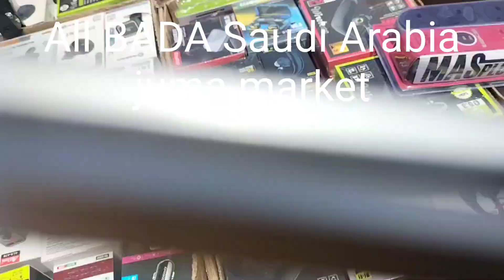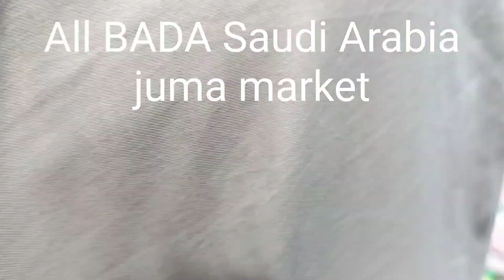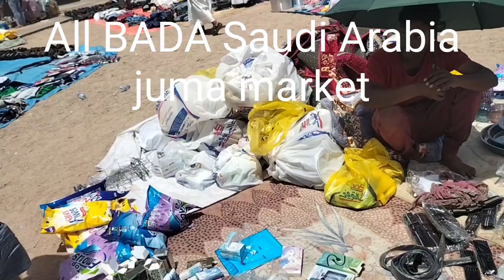jumma bajar Saudi Arab 🇸🇦All bada